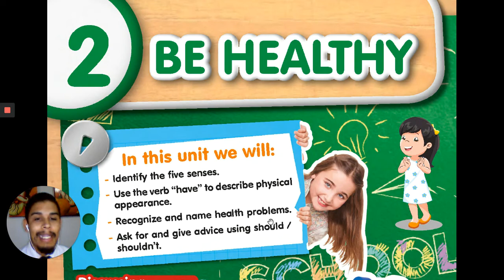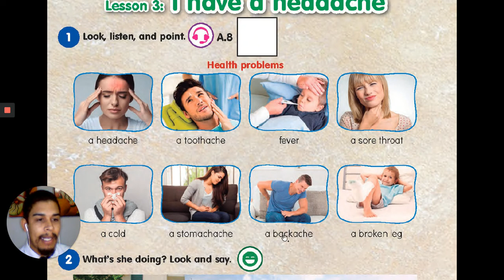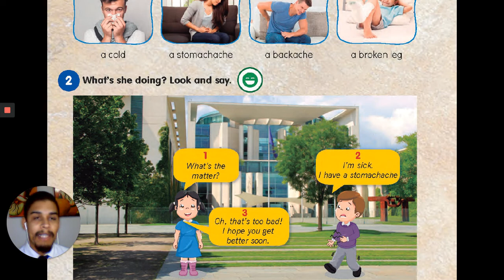I have a headache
Let's learn about health problems!